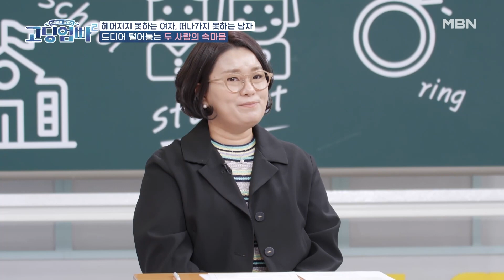[고딩엄빠2] 함께 살고 싶은 다정과 해성… 과연 이 둘의 결말은? MBN 221221 방송